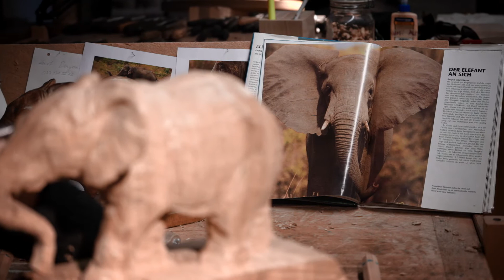2021 ecole de sculpture sur bois - schule für holzbildhauerei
Artisanat, art et passion.

L’école de sculpture sur bois de Brienz, en sa qualité d’école spécialisée pour les métiers artistiques du bois, est unique en Suisse.

Un apprentissage varié sur quatre ans.

Depuis 1884, nous menons les jeunes talents vers un CFC de sculpteur ou sculptrice sur bois.

Pendant leur apprentissage de quatre ans, nos jeunes développent leur propre compréhension de l’art et de l’artisanat.

Ils approfondissent leurs connaissances dans des domaines spécialisés tels que (00:49) l’être humain, (00:50) l’animal (00:52) et l’ornementation.

Les perspectives d’avenir sont nombreuses: art et restauration, illustration, création ou technique du bois.

Dépose ta candidature sans attendre pour redécouvrir un artisanat centenaire.